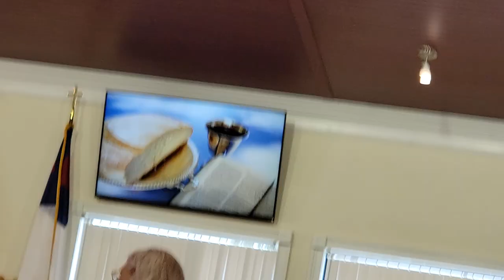God Bless our Mothers CalvaryCommunityChurch service 05/14/23